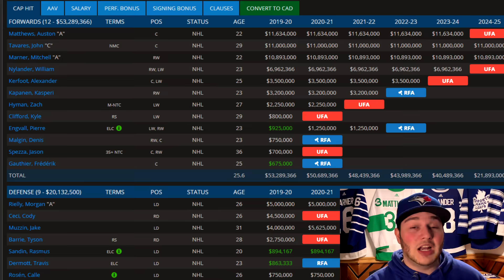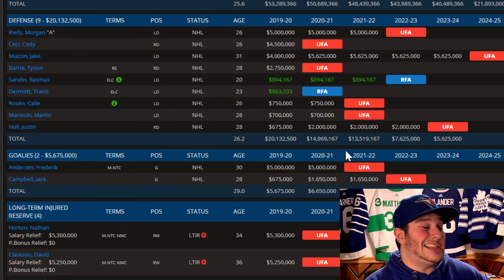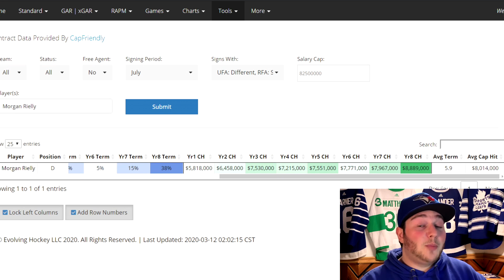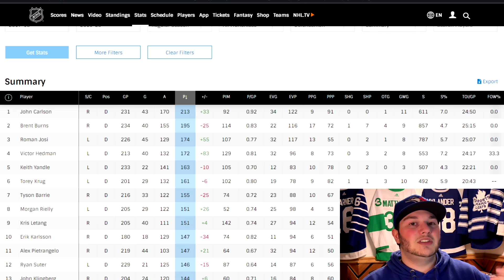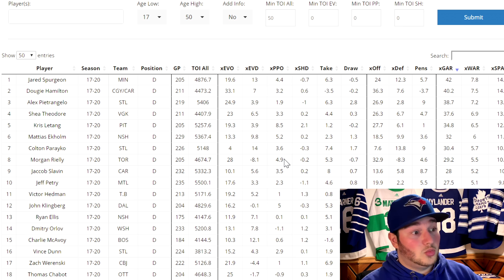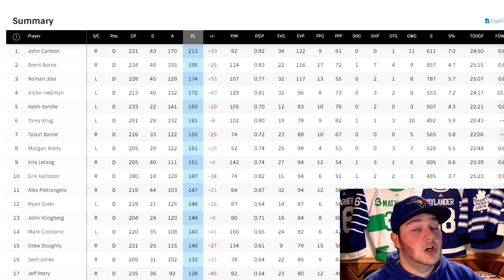CAN THE MAPLE LEAFS AFFORD TO KEEP MORGAN RIELLY?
0:00 - 0:35 (I'm writing for TLN now!)
0:35 - 1:20 (Intro!)
1:20 - 3:01 (Leafs salary cap outlook and his current deal)
3:01 - 3:59 (How much money is fair?
3:59 - 5:23 (Comparing Rielly to his peers and Pietrangelo
5:23 - 6:32 (My personal opinion)
6:32 - 7:57 (Torey Krug and Tyson Barrie Comps)
7:57 - END (outro)